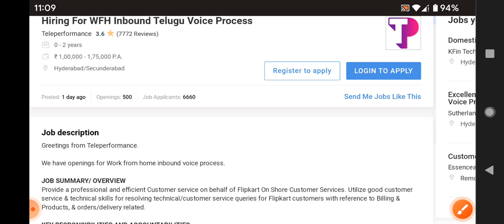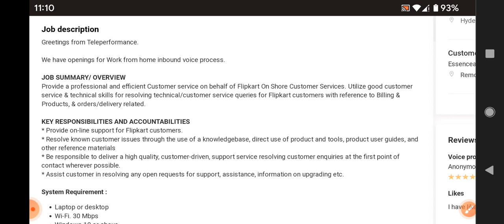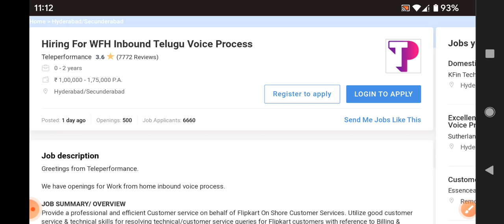Latest permanent work from home jobs/500 vacancies/bulk hiring/inter, diploma,degree jobs/freshers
walk  interview
Hyderabad jobs
banglore jobs
Degree jobs
pg jobs
freshers jobs
bank jobs
pool drive
job
campus drive
Delhi jobs
Pune. jobs
voice jobs
executive jobs
associate jobs
executive jobs
backend jobs
Genpact jobs
Amazon jobs
Wipro jobs
tcs jobs
tech Mahindra jobs
cognizant jobs
Deloitte jobst
dell jobs
test pattern
hcl jobs
Government jobs
Capgemini jobs
cognizant jobs
work from home jobs
typing jobs

backend jobs

experience jobs

channel Disclaimer :information collected here from trusted job portal or websites. We are not representing any web sites or encouraging to pay money who promises to find or give u job. We do not hold any responsibility in this regard. This Vedio is educational purpos